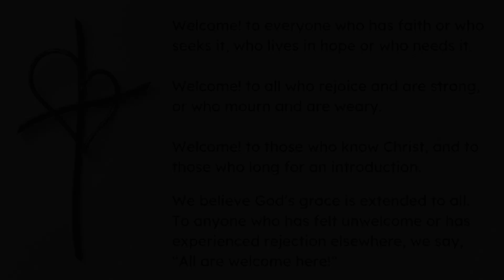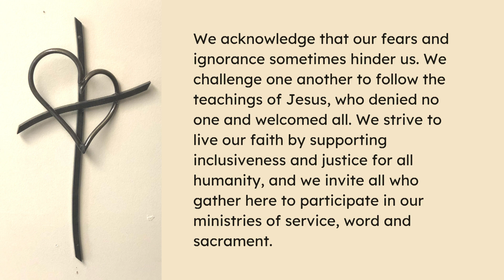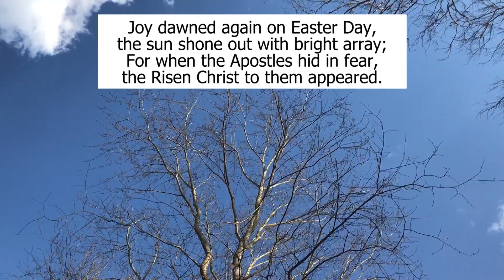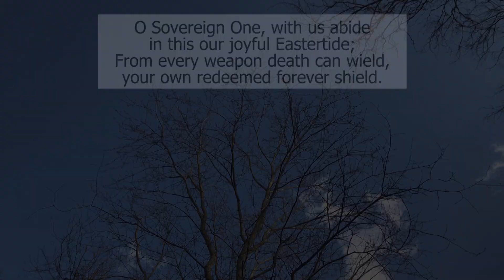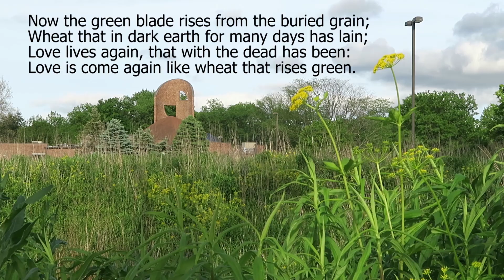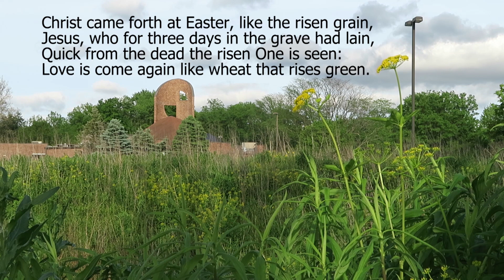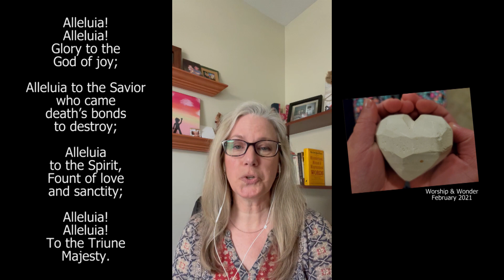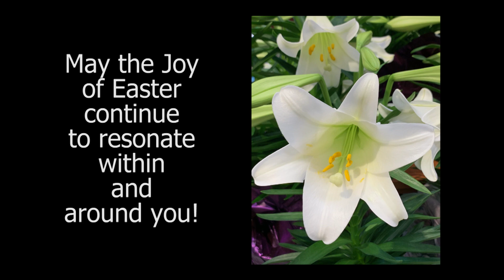Worship 2021 April 18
It's the Third Week of Easter, and Senior Pastor Lori Bievenour is back with a message centered around Jesus' mysterious appearance after his resurrection. It was weird and caused many questions. It was uncomfortable for some. It offered some unique insights... and that story might reflect our own faith journeys. We'll enjoy trumpet, organ, guitars, violin, voice... and a bunch of fun art and photography to ground our spirits. Bring your whole self to worship - or even just a little piece of yourself - and know that you're welcome in this Open & Affirming congregation.